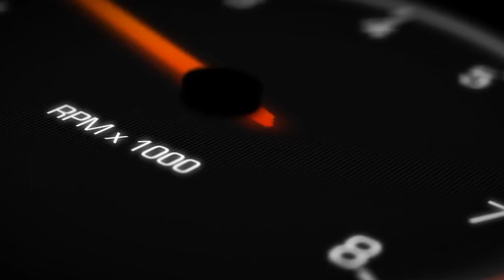Dave Steedman WINS D1NZ Taupo 2023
Team DSR's Dave Steedman was back on top of the podium at Round 3 of the 2023 D1NZ Drift Series, piloting his 3.2 Stroked RB30DET powered Nissan S14 Silvia to victory at Taupo Motorsport Park.